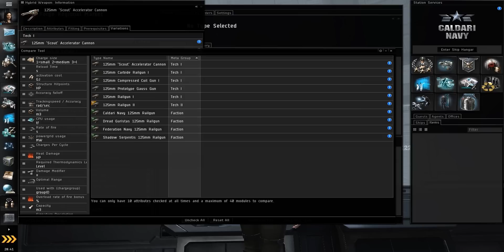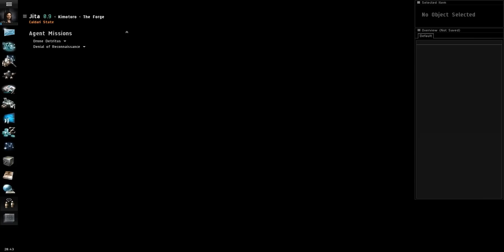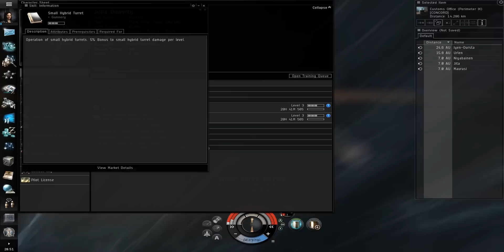Let's Play Eve Online Gameplay German Deutsch #17 - Elite Frigs... arrr